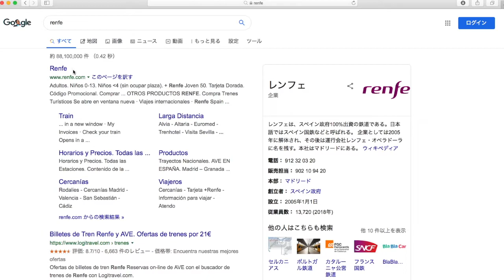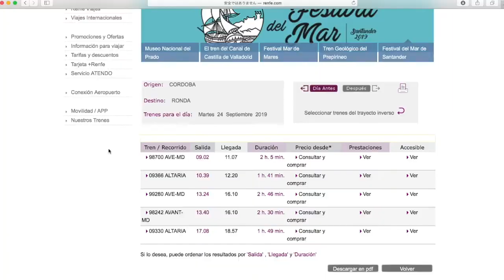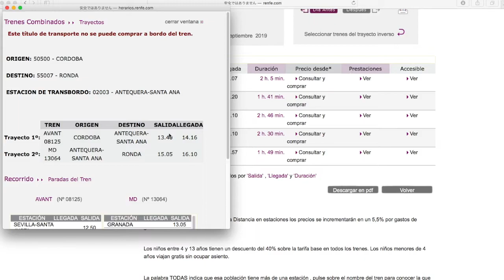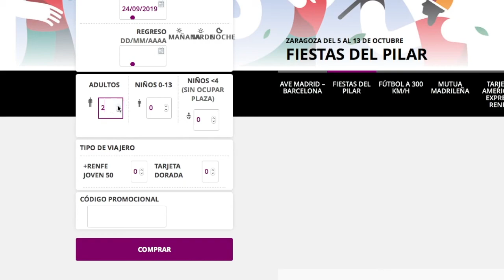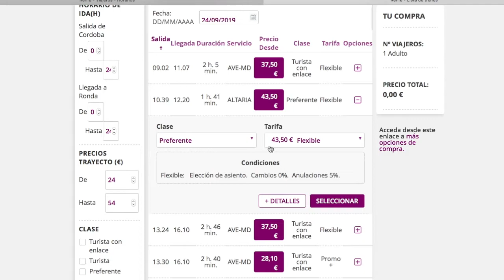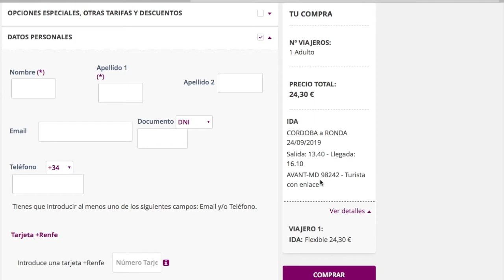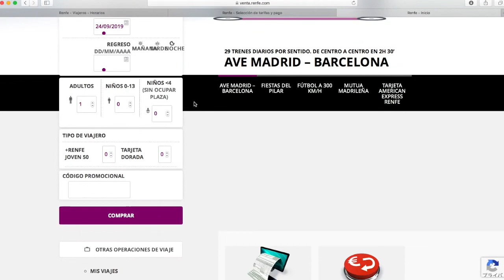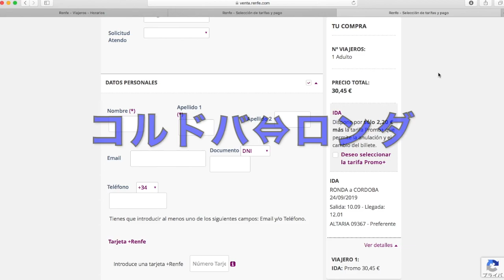【スペイン鉄道】コルドバからロンダ、鉄道運賃、時刻、きっぷ購入方法【アンダルシア】17 Sep, 19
世界遺産のメスキータで有名なコルドバからヌエボ橋で有名なロンダ、
ロンダからコルドバ、
への鉄道時刻、運賃、きっぷの購入方法を説明しています。

 【本】
ドン・キホーテ
しっかり学ぶスペイン語
Ghosts of Spain: Travels Through a Country's Hidden Past (英語)
メモの魔力 前田 裕二著
英語の他動力 堀江貴文著
堀江貴文VS.鮨職人
自分の小さな「箱」から脱出する方法

【Vlog撮影機材】↓↓
GoPro Hero4
ジンバル
小型マイク
マイクアダプターケーブル
マウントプレート
フィルター

【My gear】
■カメラ
Nikon Nikon1 J5
SONY FDR-AX33 の弟機種
LOGICOOL C930e

■三脚
Joby ゴリラポッド 3K
Andoer アルミ合金製 四段
テーブルトップスタンド

■マイク
外部マイク
Snowball iCE White

■ミニキーボード
ARTURIA MIDI

【a wish list ほしいカメラ】
Sony Rx100 M6
Gopro Hero7 black
パナソニック GH5

もし上記のリンクをクリック後、何か（上記の商品以外でも）購入いただけましたら1〜3%が私の収入となります。動画作成の活動費として使わせていただきますので、よろしくご支援下さい。

【英語】についてのチャンネル

南スペインはアンダルシア地方の「コルテス・デ・ラ・フロンテーラ」という2千5百人ほどの白い村に、2001年クリスマスの日、10年住んだ国際都市「香港」から引っ越してきました。大都市からど田舎というギャップに苦しんだ時期もありましたが、現在は村生活にどっぷり浸かっています。

2015年11月に最愛の犬、モンスター（名前です）を天国に見送り、ペットロスで気力を失い、Youtube動画のアップもブログの更新も止まってしまいましたが、3年が経ち、ようやく気持ちも落ち着き、Vlog を始めようと思えるようになりました。

Vlog を通して、スペインの田舎の風景、コルテス村の穏やかな雰囲気を楽しんで頂けたら嬉しいです。